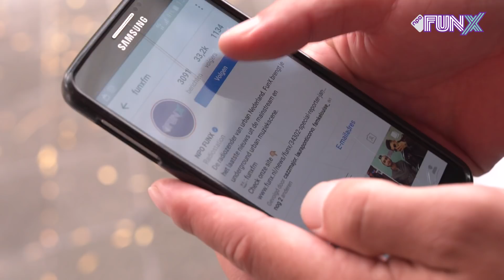ROTTERDAM: HOE VERSLAAFD BEN JIJ AAN INSTAGRAM? | FunX Straatreport #27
Leuk dat je naar deze video kijkt. Laat hieronder in comments weten wat je er van vindt. Doe dat uiteraard wel op een nette en respectvolle manier. Is dat te moeilijk voor jou, dan zullen we al je reacties op het FunX YouTube kanaal voorgoed blokkeren.